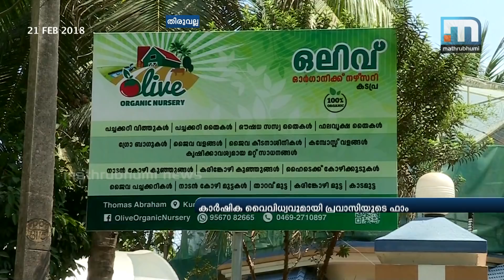Gulf-Returnee Makes Retirement Life Profitable With Farming| Mathrubhumi News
Thiruvalla: Kadapra native Thomas Abraham, who returned home after 34 years abroad, is spending all the time in his 'retirement life' for farming. His 25-cent farm is a model for mixed crop cultivation. The 56-year-old has constructed a roof over his home to cultivate fruits and vegetables.